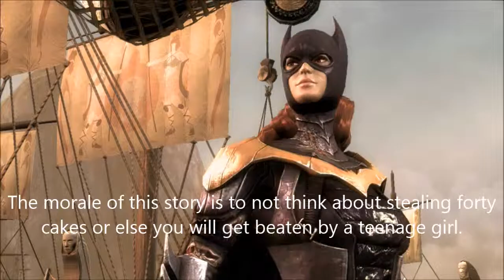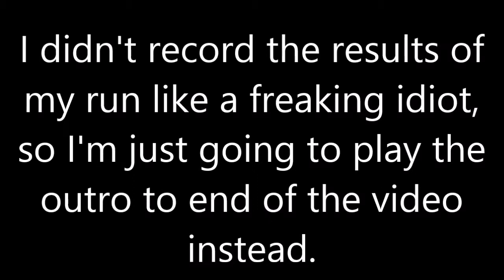Injustice Gods Among Us - Batgirl Arcade Ladder (No Matches Lost)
Sorry about the lack of Injustice videos lately I've been busy with college and such. Otherwise enjoy.